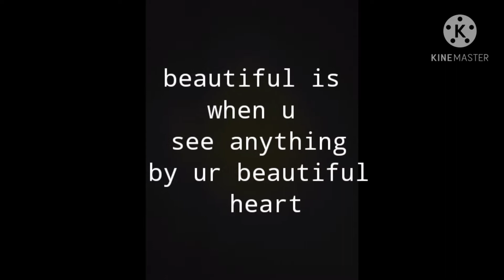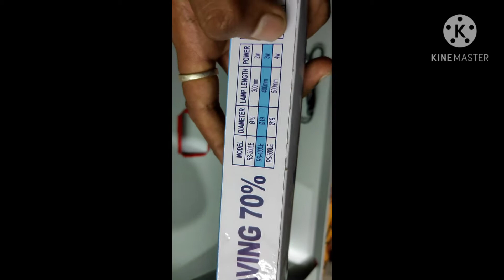home aqarium setup || ASANSOL aqarium setup || my aqarium || vlogging heart || Rahul